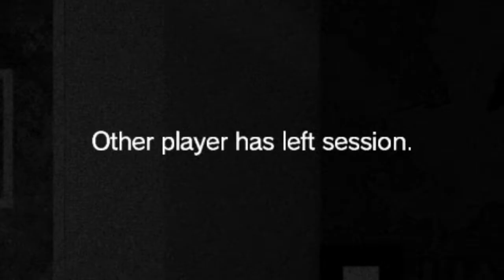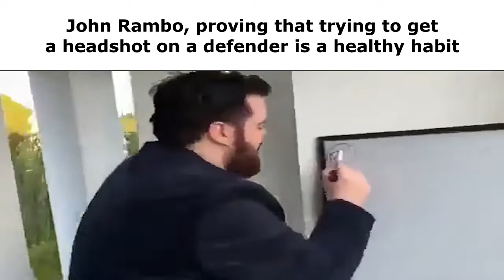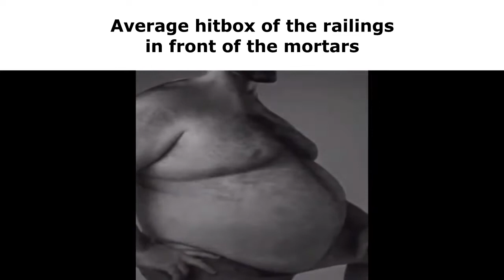MGSV's FOB Community Slander: PC Edition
Basically, a small portion of FOB experience in 2022.